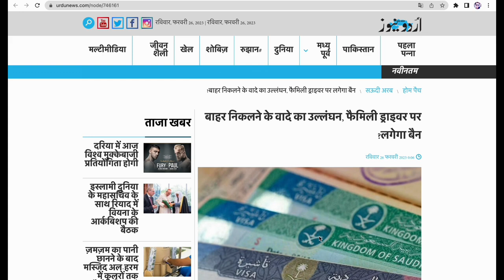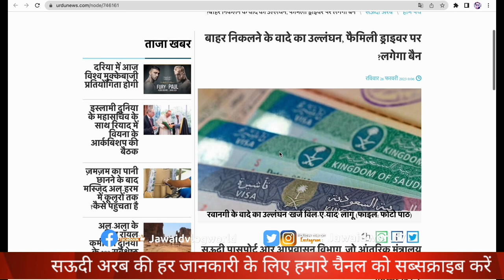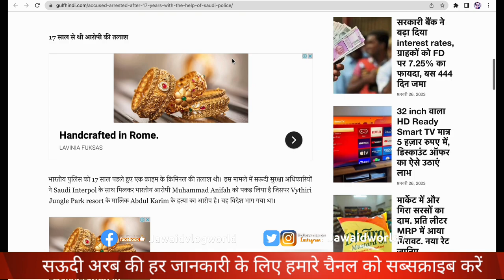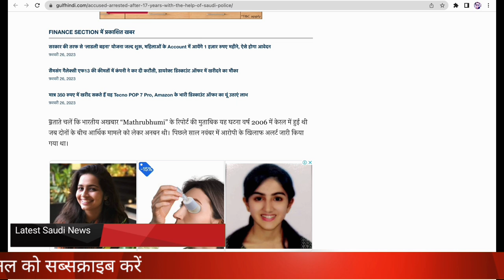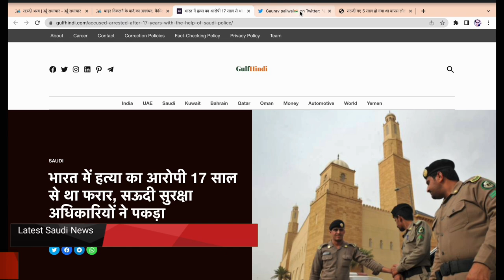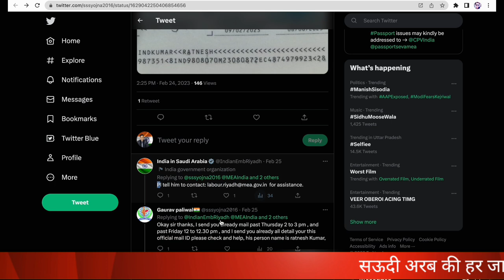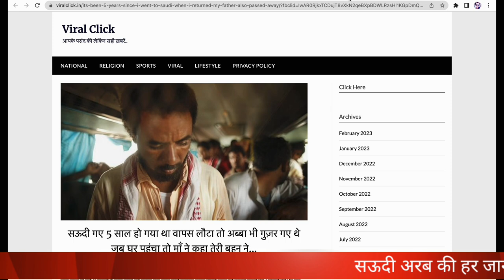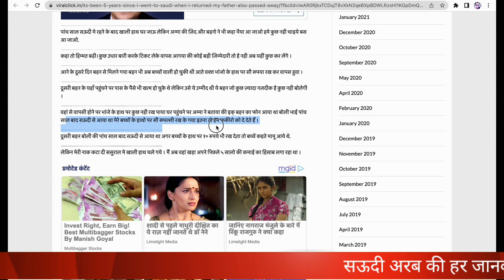इंडियन को एयरपोर्ट से वापस किया😱भारतीय पुलिस सऊदी बड़ा मामला|Saudi News gulfnews Jawaid Vlog